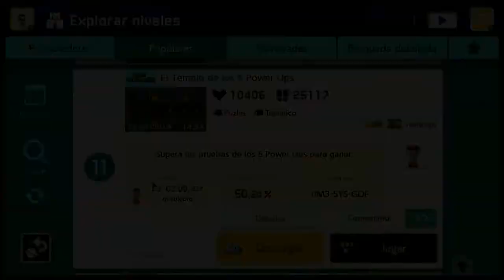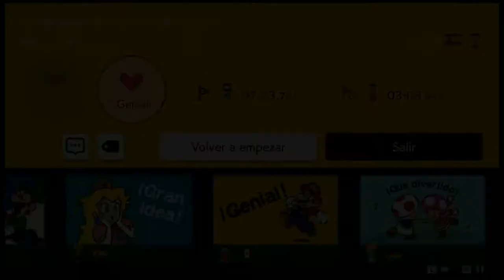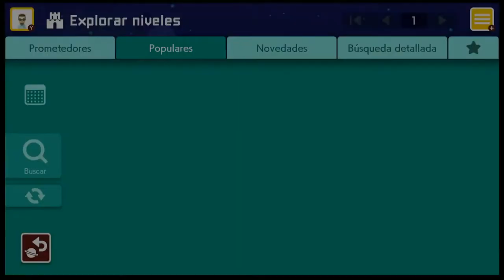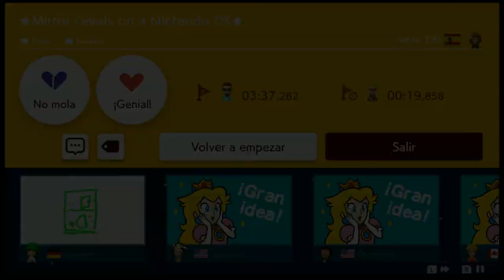Super Mario Maker 2 Jugando Los Mejores En Español